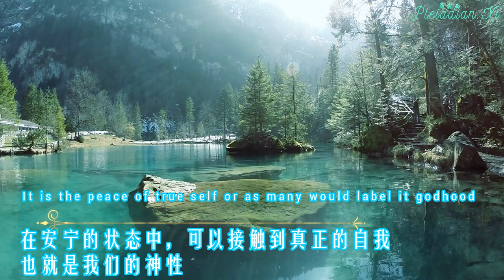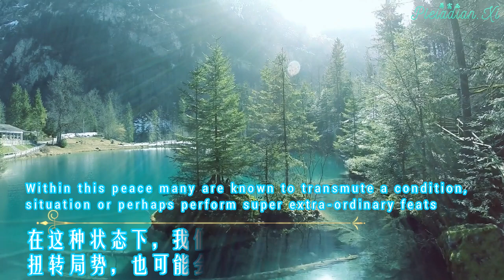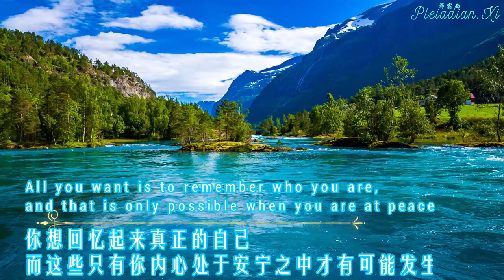回归真正的自己 Return to yourself, return to inner peace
Return to yourself, return to inner peace

在每一瞬间，我们都拥有选择的权力。

Choose peace in everything you do or think. Before any act, ask yourself: "Does this give me peace?"
当你在做或者思考每一件事情的时候，选择的标准，是这能否给我们的内心带来安宁。在采取行动之前，问自己：“这可以给我带来安宁吗？”

It is the peace of true self or as many would label it godhood, which is harmony, joy and exuberance. This is a state of mind. One can be at peace whilst in the middle of a war zone. Within this space many are known to transmute a condition, situation or perhaps perform super extra-ordinary feats.
当我们内心处于安宁的状态的时候，我们的内心会反射出我们的神性。处于安宁的时候，我们可以接触到真实的自我，也就是我们的神性，我们神性的那部分就是和谐、富足和喜悦。这是大脑的一种状态。即便是在战场上，一个人也可以选择处在安宁之中。在这种状态下，很多人可以改善状况，转化局势，也可能会完成不同寻常的壮举。

The inner integration process occurs naturally when you choose peace.
当你选择安宁的时候，内在整合过程就会自然而然地发生。

Choose peace every minute of the day, until it comes as natural as breathing. Peace is of reality.
在每天的每一分钟都要选择内心的安宁。直到它变得像呼吸一样自然。安宁是实相。

The more you are at peace the closer you come to realising your SELF.
你越是处于安宁之中，你越能意识到真正的自己。

All you want is to remember who you are, and that is only possible when you are at peace.
你只想回忆起来真正的自己，而只有你内心处于宁静之中才可能发生。

Let your heart lead you to a place called home. Return to yourself.
让你的心引领你回到那个叫家的地方。回归你真正的自我。